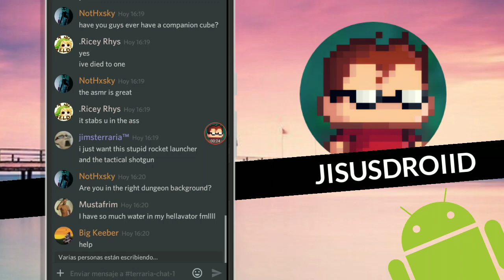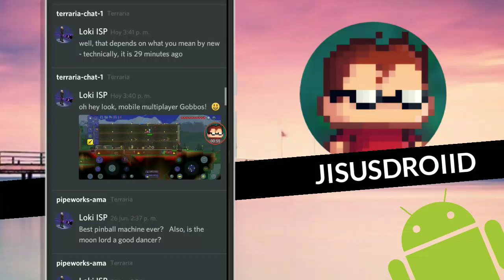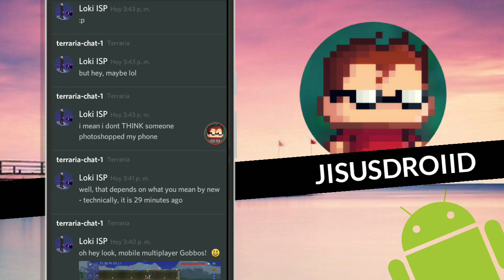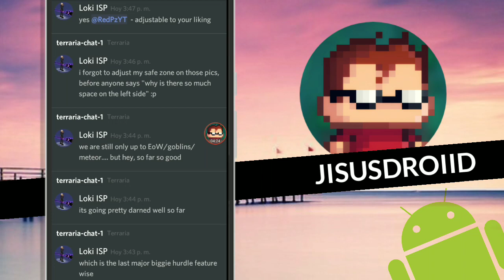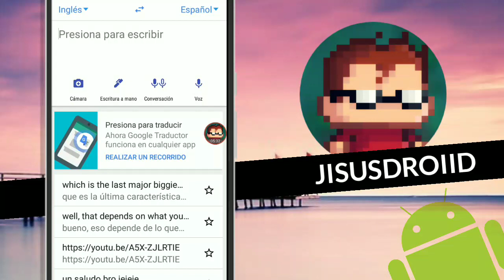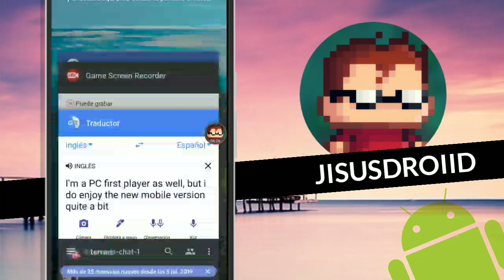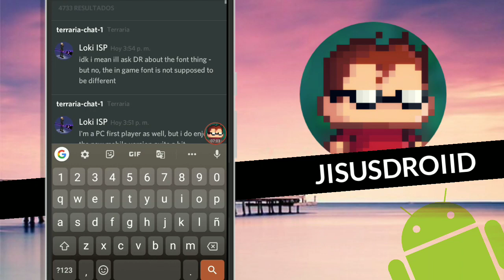Nuevas Noticias De Terraria 1.3 Móbile- Sale El 11 De Julio-Multiplayer y Ítems raros- 2019